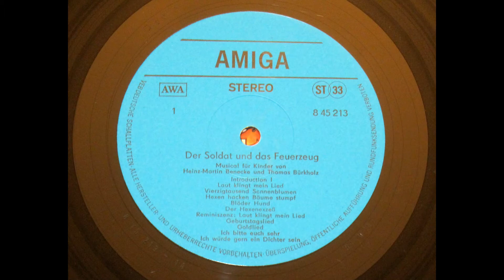Der Hexenexzeß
Der Soldat und das Feuerzeug

Seite A 6 von 11

Ein Musical für Kinder von Heinz-Martin Benecke und Thomas Bürkholz nach dem Märchen "Das Feuerzeug" von Hans Christian Andersen

Soldat Hendrik: Gottfried Richter
Prinzessin Cordelia: Marion Scharf
König Gieselbrecht: Günter Grabbert
Königin Adelgunde: Brigitte Werner
Hexe: Katrin Lindner
Gouvernante: Barbara Trommer
Lehrer: Jens Hohäuser
Kaufmann: Vlady Slezak
Apotheker: Benno Penssler
Wirt: Wolfgang Dehler
Holzfäller: Kurt Demmler
Schusterjunge: Ingo Schindler
Erzähler: Heinz-Martin Benecke
Volk: Cantus-Chor
Studio-Orchester
Leitung: Thomas Bürkholz
Musik- und Tonregie: Siegbert Schneider
Produktion: Klaus Peter Albrecht (1981)